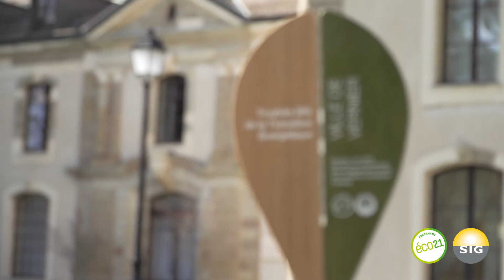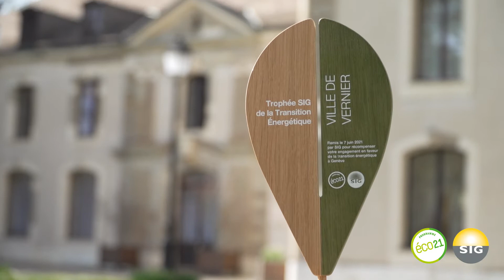La Ville de Vernier récompensée pour ses économies d’énergie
La Ville de Vernier fait des efforts conséquents pour réduire sa consommation énergétique et son recours aux énergies fossiles. Ces derniers viennent d’être récompensés. La commune a remporté le Trophée de la transition énergétique 2020 délivré par les SIG dans la catégorie des collectivités publiques.

Depuis plusieurs années, Vernier met en œuvre une politique énergétique ambitieuse pour atteindre une société à 2’000 watts sans nucléaire. Elle a mené plusieurs actions dans ce sens en 2020. Le remplacement de plusieurs éclairages par des luminaires moins énergivores lui a notamment permis d’économiser 108’751 kWh/an électriques équivalant à la consommation de 36 ménages genevois. La Ville de Vernier a par ailleurs entrepris des actions de sensibilisation aux bons gestes en matière de développement durable et prodigué des conseils personnalisés aux PME verniolanes pour les inciter à entreprendre des changements en vue d’une meilleure efficacité énergétique.